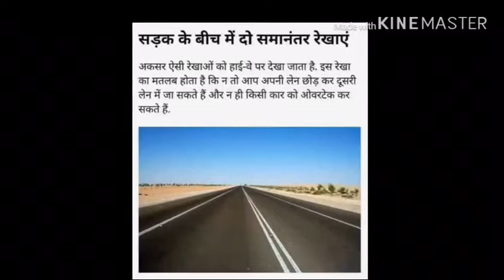LIVE!! Road colours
Road colours - studywithdev

. । all exam Free Prepration. life time free.